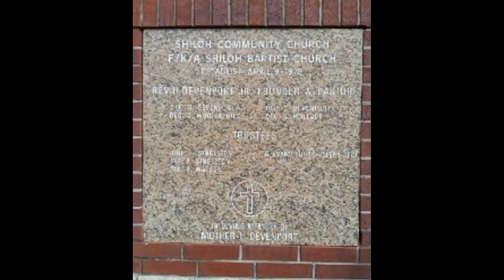H.I.S. Productions-Sunday's Best Dress-Shiloh Community Church. Howard Devenport, Jr. Pastor.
Houston Involvement Support Productions provides the city of Houston with local assistance including affordable videography of most entertainments and events, promotion of artist and various venues.